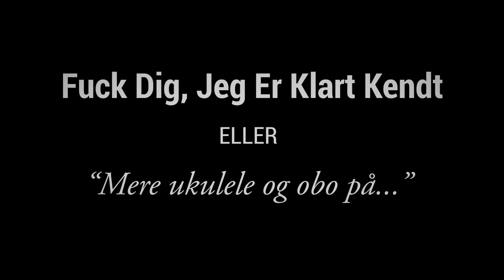Trailer: Fuck Dig, Jeg Er Klart Kendt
Klart Kendt præsenterer: Fuck Dig, Jeg Er Klart Kendt -- eller, Mere Ukulele Og Obo